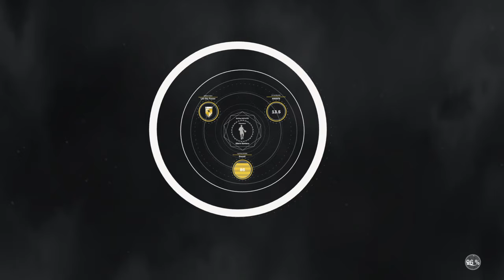Got My HotSpots